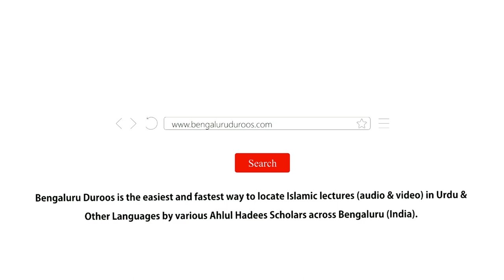Dunya Wafaadaaron Se Bhi Bewafaayi Karti Hai | Shaykh Abdul Azeem Madani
٠٠٠٠٠٠٠٠٠٠٠٠٠٠٠٠٠٠٠٠٠٠٠٠٠٠٠٠٠٠٠٠٠٠٠٠٠٠٠٠